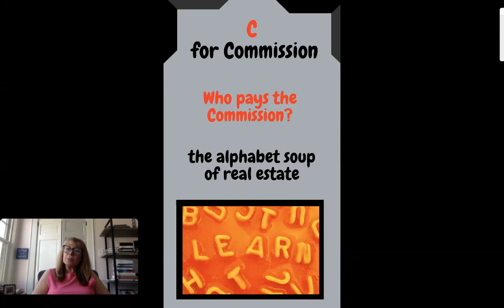C for Commission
Who pays for the commission?
The alphabet soup of Real Estate